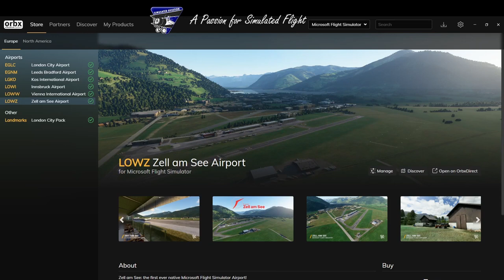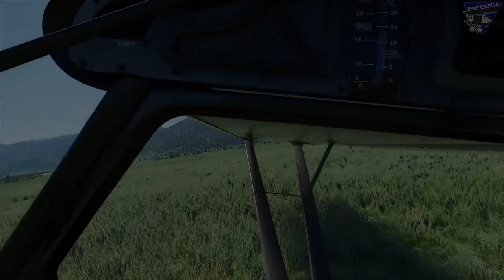Short Field Take Off and Landings | The Basics MSFS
In this video, Marty goes over some of the basics when it comes to S.T.O.L. or Short Field Take Off and Landings utilizing the LOWZ Zell am See Airport by Orbx in Microsoft Flight Simulator.

Tip #1 Side Slips
Tip #2 Use Your Flaps to Slow Down
Tip #3 Don't Upset The Farmers
Tip #4 Make A Decision!